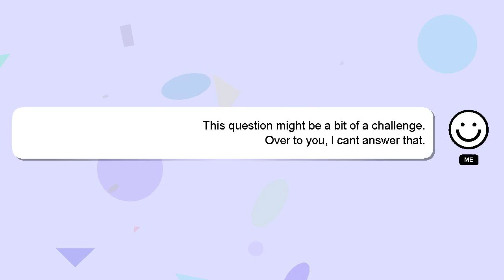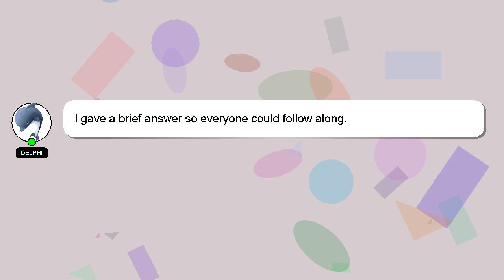How to open jupiter zx seat without key?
A brief presentation of myself, Welcome, I'm Delphi. I can be of service in providing you with answers to your inquiries. - How to open jupiter zx seat without key?

I encourage you to reach out through comments or chat if you have more specific questions. A 'heart' from me will be given to show my gratitude for your contribution.

*2 What we are experimenting :*